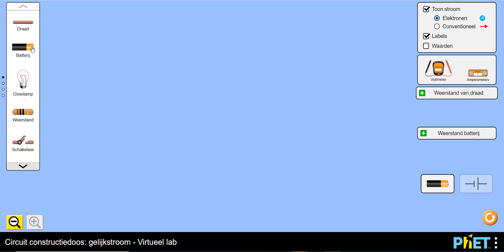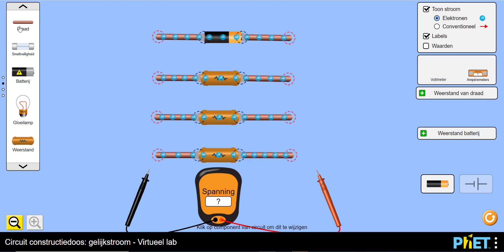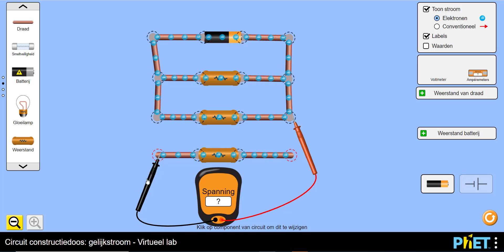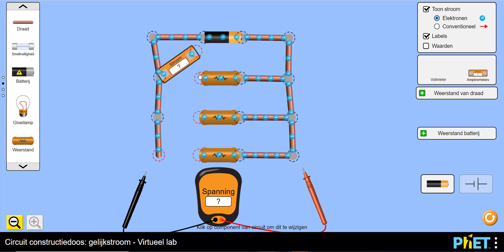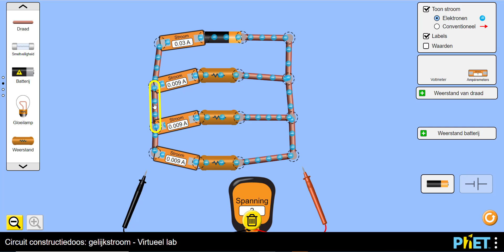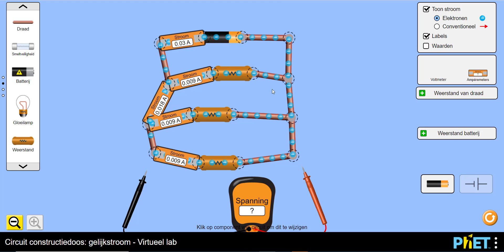Parallelschakeling van weerstanden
in dit filmpje demonstreren we het gedrag van spanning en stroom als je 2 weerstanden parallel aansluit op een bron en ook wat er gebeurt als je 3 weerstanden parallel aansluit op een bron. Op deze manier komen we tot de conclusie dat de spanning bij een parallelschakeling overal gelijk is, dat de stroom zich zal verdelen in deelstromen en dat deze deelstromen gelijk zijn aan de bronspanning delen door de weerstandswaardes van elke deeltak.